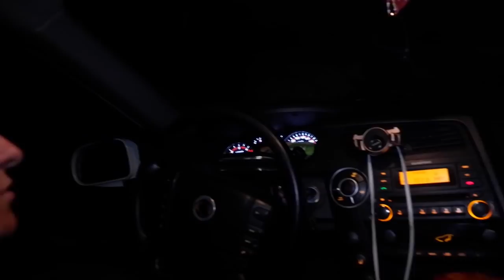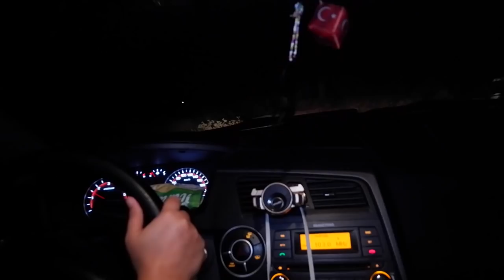Kabus Gibi Bir ARABADA KALDIK VİDEOSU !! aslı ca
aslı ca KABUS GİBİ BİR ARABADA KALDIK VİDEOSU !!